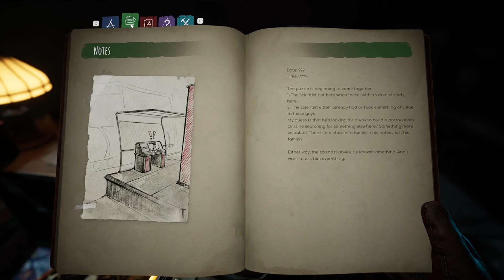VoidTrain: ep1 starting the journey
in this episode i start my voidtrain journey to see what its like and how fun it will be